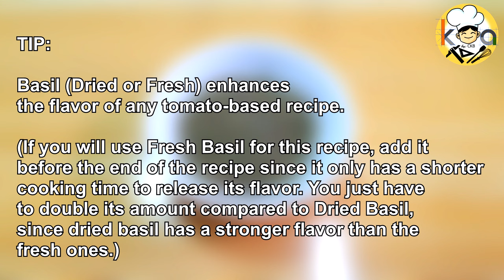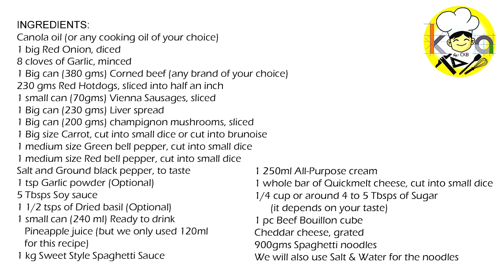MY SPECIAL CORNED BEEF SPAGHETTI (OUR FAMILY'S BEST SPAGHETTI RECIPE)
This will gonna be your new favorite spaghetti, MY SPECIAL CORNED BEEF SPAGHETTI!!! This is our family's own version of Filipino style Spaghetti. This is one of the best and star recipes in our home whenever there is an occasion. I am really sure that you and your loved ones will love this version of Pinoy Spaghetti. Tara na sa masayang pagluluto!!!
**Please see the complete list of ingredients at the end of the video.

(NOTE: This recipe vid is just 12 minutes and the rest of the vid are just shoutouts! 😊)

*Do not Download and Re-Upload my videos to any channel, website, or page.